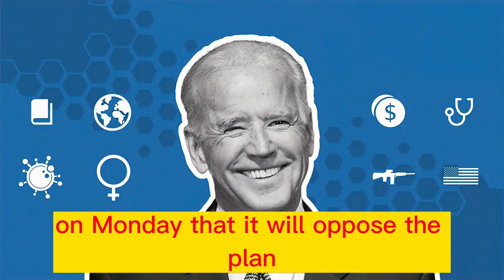From the aircraft problem to the confidential documents, Biden's week was filled with controversy.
From the aircraft catastrophe to the FBI probe into confidential documents, Biden's week was filled with controversy.
A number of federal investigations into President Biden's handling of crucial government documents have been opened as a result of the discovery of classified documents from his time as vice president, the suspension of domestic flights due to an FAA system failure, the administration's recommendation to ban gas stoves, and more.

Here are some of the 80-year-old president's most recent difficulties.